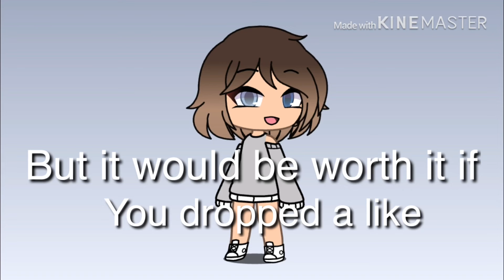Real Friends•XxCamixX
DuckieX
Clementine and Wyatt
Axsthsic